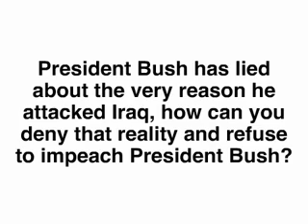Re Got a question for Nancy Pelosi